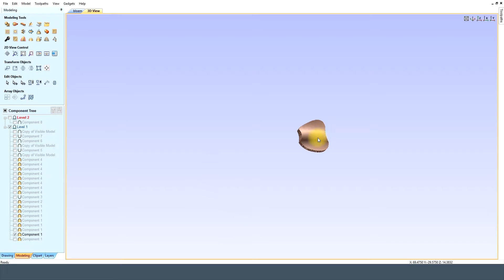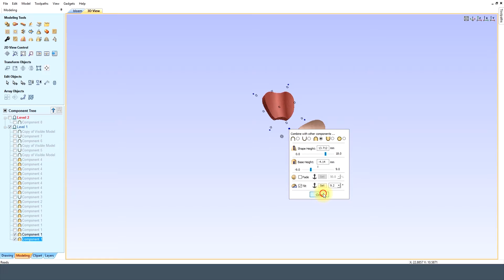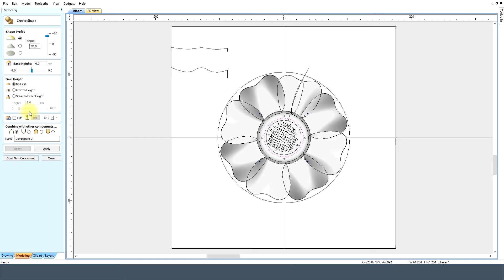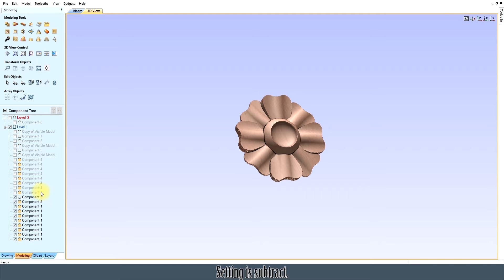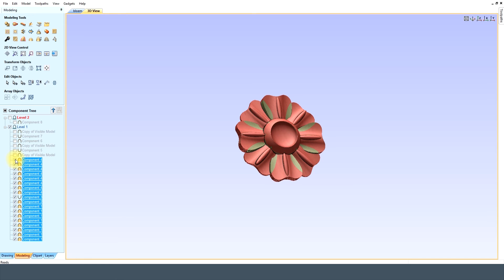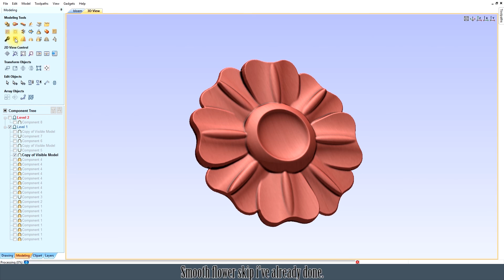Vectric Aspire Tutorial Eight Petals Sided Flower Part 2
Vectric Aspire Eight Petals Sided Flower Part 2.
MegaTopDogs.
MTDcnc.